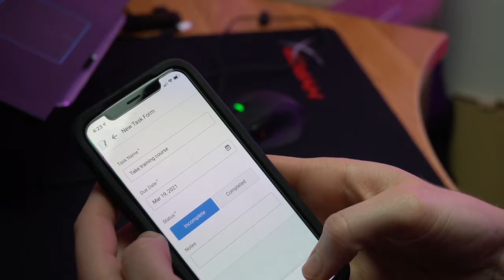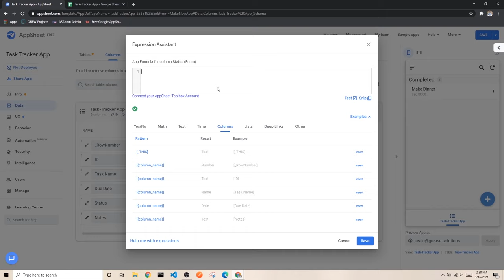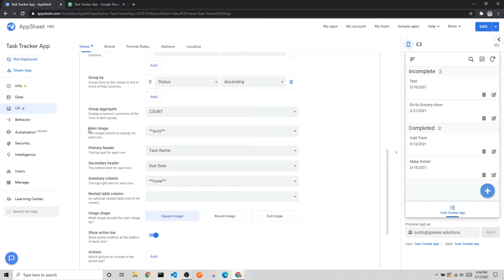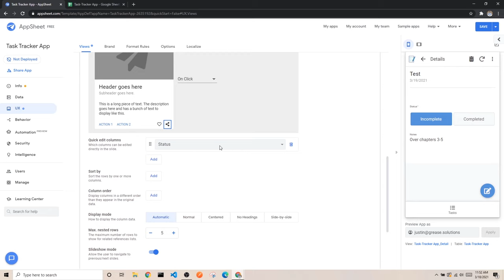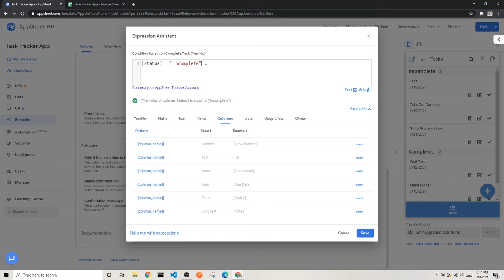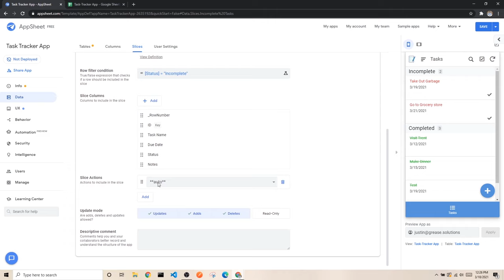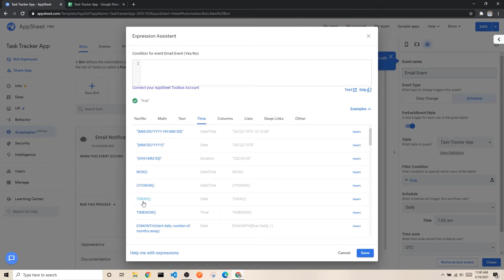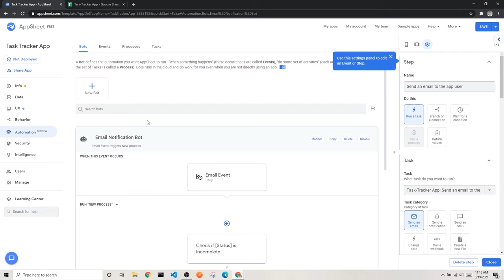Automated Task Tracker App - AppSheet Tutorial for Beginners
A full AppSheet tutorial geared toward beginners where we build an Automated Task Tracker App. In this build we cover a variety of features of AppSheet. We will not be going into depth about most of those features during this build series, but by the end you should feel comfortable creating simple apps in AppSheet.

As you go through this path you will be able to follow along and build the app yourself, then you can customize the app and make it more personalized by changing or adding features.

- 0:00:00 Introduction
- 0:01:11 Data Introduction
- 0:01:38 Setting up data in a Google Sheet
- 0:05:53 Setting up tables in AppSheet
- 0:10:09 Setting up columns in AppSheet pt. 1
- 0:14:28 Setting up columns in AppSheet pt. 2
- 0:20:22 Data Outro
- 0:21:40 App Interface Introduction
- 0:22:42 UX: Primary View
- 0:32:56 UX: Brand
- 0:37:01 UX: Details
- 0:43:21 UX: Form
- 0:47:44 Behavior: Action
- 0:56:17 UX: Format Rules
- 1:02:50 Data: Slices
- 1:06:18 UX: Calendar View
- 1:11:23 UX: Calendar System Views
- 1:15:03 App Interface Outro
- 1:15:48 Automation Introduction
- 1:16:20 Automation tab and Bots walkthrough
- 1:20:14 Setting up an Event for a Bot
- 1:24:29 Creating a Process
- 1:26:45 Creating a Task
- 1:30:13 Outro